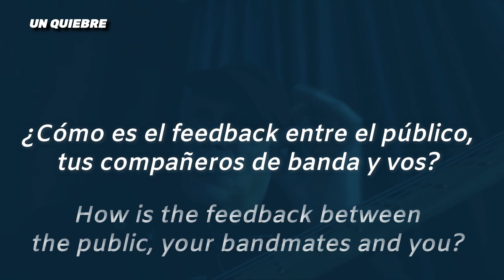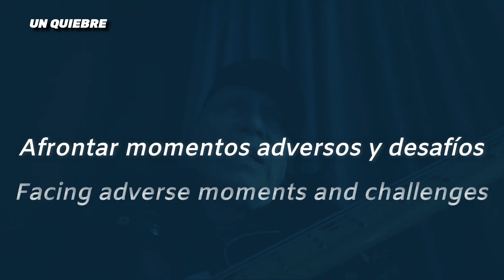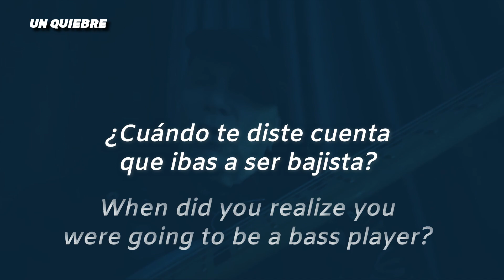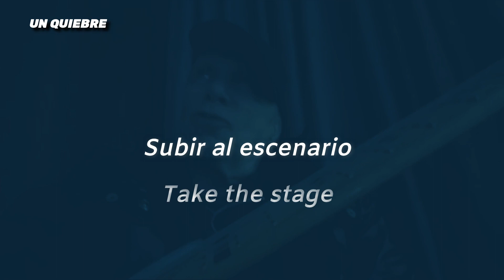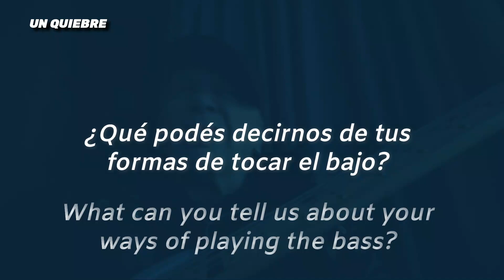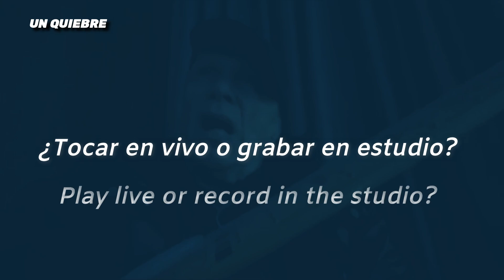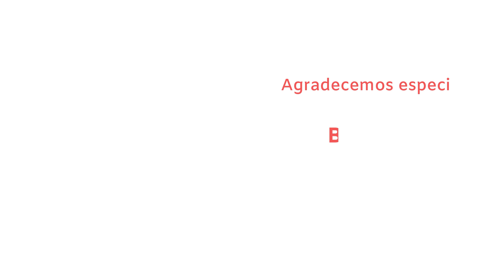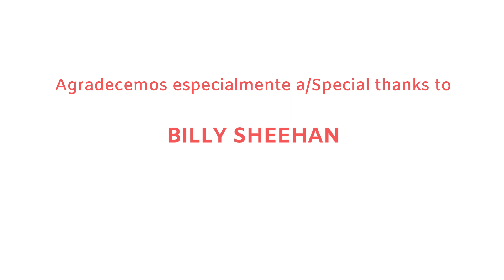Entrevista con BILLY SHEEHAN: El impacto de un bajista único e imprescindible, en el mundo del rock🔼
🛑 ACTIVÁ LOS SUBTÍTULOS 🛑 | Elegí la opción: Español (Latinoamérica)
➡ Conversamos con el virtuoso y habilidoso bajista estadounidense, reconocido en todo el mundo por su participación en bandas como: Talas, David Lee Roth, Mr. Big y The Winery Dogs.

☑ BILLY nació en Buffalo, Nueva York, Estados Unidos; el 19 de marzo de 1953
☑ Comenzando en su ciudad natal, a principios de los años 70 con el ahora legendario trío de hard rock Talas, BILLY pasó a unirse a David Lee Roth en el verano de 1985 cuando Dave dejó Van Halen para seguir su propio camino. Junto con Steve Vai y Gregg Bissonette, el legendario álbum y gira de "Eat 'Em and Smile" lograron el estatus de platino y llenaron shows en todas partes.
☑ En 1987 fue el momento de comenzar su propia nueva banda, por lo que BILLY fundó Mr. Big, quienes lograron un número uno en catorce países, manteniéndose en el número 1 en las listas de Billboard de los Estados Unidos durante 3 semanas seguidas. Junto con los miembros de Mr. Big, Eric Martin, Paul Gilbert y Pat Torpey, grabaron y recorrieron el mundo durante una década más, hasta su disolución en 2002.
☑ Durante ese tiempo, encontró tiempo para formar "Niacin", un trío de fusión/blues basado en el sonido de Hammond B3 que contaba con el baterista Dennis Chambers. También se unió de nuevo a su antiguo compañero de banda Steve Vai para varias giras, así como para el disco y la gira de "Real Illusions" de Steve.
☑ Después de lanzar varios discos en solitario y mucho más, Mr. Big se reunió en 2009 y realizó una gira mundial con entradas agotadas, y luego grabó "What If..." en 2011, recibiendo críticas entusiastas y otra gira mundial con entradas agotadas.
☑ Con su historial de presentaciones en vivo y/o grabaciones con Talas, UFO, Sons Of Apollo, David Lee Roth, Mr. Big, Niacin, Steve Vai y ahora The Winery Dogs, BILLY SHEEHAN ha tenido una influencia enorme e indiscutible en el bajo moderno que se ha extendido por todo el mundo, y seguirá haciéndolo durante muchos años más.
☑ Su estilo único y original de tocar ha sido celebrado y documentado en todas partes. Su manera de tocar, cantar, componer y contribuir en sus muchas grabaciones ha resultado en millones de discos vendidos, status de platino y oro en todo el mundo, premios en encuestas de lectores demasiados para listar, éxitos número #1, videos número #1, shows agotados y, lo más importante, el amor mutuo, la amistad y el respeto entre él y millones de fanáticos en todo el mundo.